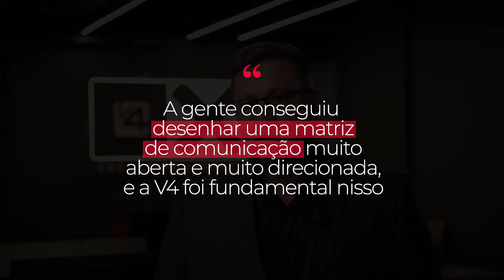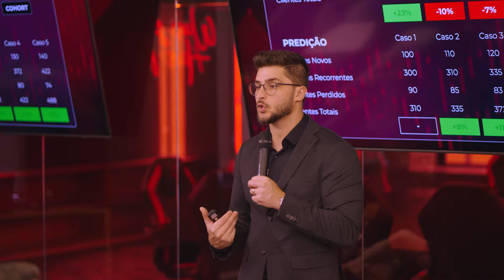COMO essa empresa de energia virou referência na ESPANHA com o MARKETING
Descubra como a Repsol, uma líder global no setor energético, transformou sua estratégia de comunicação no Brasil com a ajuda da V4 Company. Silvio Frasson, Diretor administrativo na Repsol, desvenda os detalhes dessa parceria inovadora, revelando como uma abordagem direcionada e eficaz em comunicação pode impulsionar os resultados de uma empresa.

Neste vídeo exclusivo, Silvio detalha a evolução da Repsol em suas táticas de comunicação e destaca o papel crucial da V4 Company nessa transformação. A colaboração entre Repsol e V4 não apenas redefine o padrão de excelência em comunicação corporativa, mas também demonstra o poder de parcerias estratégicas no mundo dos negócios.

Conhecimento direto de um executivo líder da Repsol sobre transformações no setor.
Não perca essa oportunidade de entender como a Repsol e a V4 Company elevaram o patamar de sucesso através de uma comunicação excepcional. Se você deseja impulsionar sua empresa no mercado com estratégias inovadoras e eficazes, este vídeo é para você. Assista agora e comece a transformar a comunicação da sua empresa!

✅ Quer revolucionar suas campanhas e impulsionar a expansão do seu negócio? Conheça nosso modelo de assessoria modular. Transforme o futuro do seu negócio agora